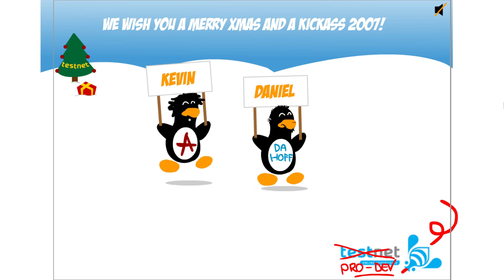Penguin Panic! 2001 Christmas Flash Game Ecard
Let's play an interactive Xmas Card by Rad-K on Deviantart.

1. Download and install the Flashpoint Infinity emulator
2. Use the emulator's built-in library to search for the game you want to play.
3. Click download and wait for the game to load. And that's it!